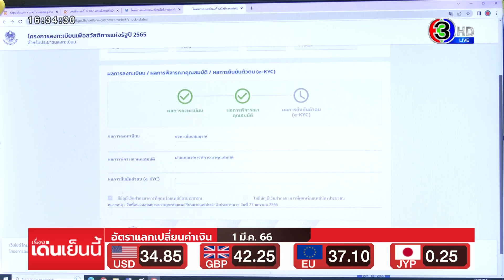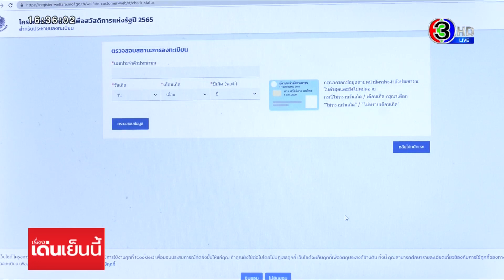คึกคัก !! เช็กสิทธิ บัตรสวัสดิการแห่งรัฐวันแรก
กระทรวงการคลังได้เปิดระบบให้ประชาชนที่ลงทะเบียนบัตรสวัสดิการแห่งรัฐไว้ เข้าตรวจสอบได้ตั้งแต่เวลา 0.600 น. ผ่าน 2 เว็บไซต์ คือ บัตรสวัสดิการแห่งรัฐ.mof.go.th และเวปไซด์ welfare.mof.go.th ส่วนคนที่ไม่สะดวกทางเวปไซด์ ก็สามารถเดินทางไปให้ 3 แบงค์รัฐ คือ ธนาคารกรุงไทย ออมสิน และธกส. เช็กให้ได้ ซึ่งปรากฏว่า มีผู้ที่ลงทะเบียน ซึ่งส่วนใหญ่จะเป็นกลุ่มผู้สูงอายุ เดินทางไปขอให้ธนาคารช่วยเช็กสิทธิให้กันคึกคัก

อย่างที่ ธนาคารกรุงไทย สาขาอำเภอเมืองมหาสารคาม มีประชาชนไปรอเช็คสิทธิ์กันตั้งแต่เช้า ก่อนที่ธนาคารจะเปิดทำการ ซึ่งจังหวัดมหาสารคามมีผู้ลงทะเบียน จำนวน 229,234 คน ในจำนวนนี้ ผ่านคุณสมบัติ จำนวน 141,855 คน หรือ คิดเป็นร้อยละ 61.9 และไม่ผ่านคุณสมบัติ 87,378 คน คิดเป็นร้อยละ 38.1% ของจำนวนผู้ลงทะเบียน ซึ่งผู้ที่ได้สิทธิต่างดีใจ โดยเฉพาะคนที่ได้สิทธิครั้งแรก โดยบอกว่าจะนำเงินไปใช้จ่ายในครัวเรือน เช่น น้ำตาล นม ซึ่งช่วยลดค่าใช้จ่ายได้มาก

ส่วนที่ ธกส. สาขาจังหวัดพิจิตร ก็มีประชาชนที่ไม่สามารถตรวจสอบสิทธิ์ผ่านเวปไซด์ได้ เดินทางไปให้ธนาคารช่วยตรวจสอบและยืนยันตัวตนให้กันต่อเนื่อง นางถวิล แก้วกำพล ชาวบ้านตำบลย่านยาว อำเภอเมือง จังหวัดพิจิตร เปิดเผยว่า ตนเองไม่สามารถตรวจสอบสิทธิ์ได้ เนื่องจากใช้โทรศัพท์มือถือไม่เป็น จึงต้องมาให้ธนาคารตรวจสอบสิทธิให้ โดยเงินที่ได้ ช่วยได้มาก โดยจะนำไปซื้ออุปกรณ์เครื่องครัว และอยากให้รัฐบาลมีโครงการแบบนี้ต่อไป

โดยบัตรสวัสดิการรอบใหม่นี้ มีผู้ได้สิทธิ 14.59 ล้านคน แบ่งเป็นกลุ่มที่เคยได้สิทธิในปัจจุบัน 8.7 ล้านคน หรือ คิดเป็น 60% ของผู้ได้รับสิทธิทั้งหมด และเป็นผู้ลงทะเบียนรายใหม่ 5.8 ล้านคน คิดเป็นสัดส่วน 40%

ส่วนผู้ที่ไม่ผ่านเกณฑ์ จำนวน 5.05 ล้านคน สามารถขออุทธรณ์ผ่านทางเว็บไซต์ บัตรสวัสดิการแห่งรัฐ.mof.go.th หรือ welfare.mof.go.th ได้ทันที และผ่าน 7 หน่วยงานรัฐ ได้แก่ ธนาคารออมสิน กรุงไทย ธ.ก.ส. คลังจังหวัด สำนักงานเขตฯ ฯ และศาลาว่าการเมืองพัทยา ตั้งแต่วันนี้ (1 มี.ค.) ถึง 1 พฤษภาคม และจะประกาศผลการอุทธรณ์ ในวันที่ 20 มิถุนายน และเริ่มใช้สิทธิในบัตรได้ 1 กรกฎาคมเป็นต้นไป

เรื่องเด่นเย็นนี้ วันที่ 1 มีนาคม  2566